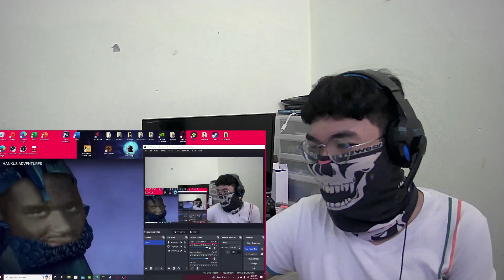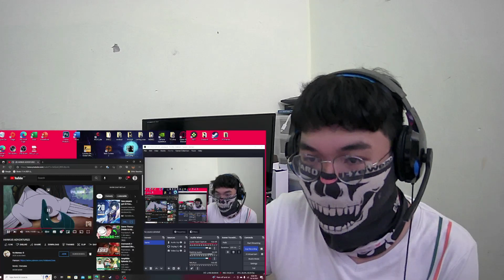HANKUS ADVENTURES by Vo Memes (REACTION)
The video i react to:
HANKUS ADVENTURES